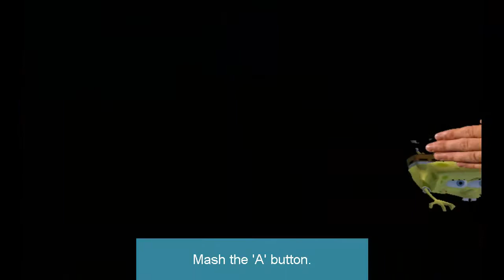Spongebob Squarepants - Battle for Bikini Bottom | "Saving-Game" Glitch (Disable Hans)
As requested by Mongo 367